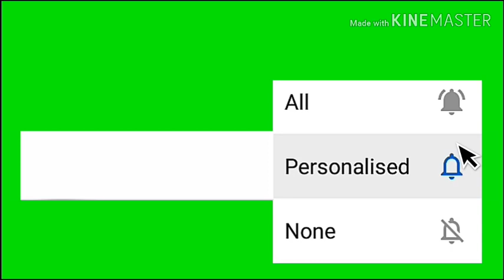Andirèk depi vilaj de Dieu ak fanmi moun ki mouri yo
Abòne ak chanèl la siw poko fl + like kite ti pous la svp lap itil nou msi